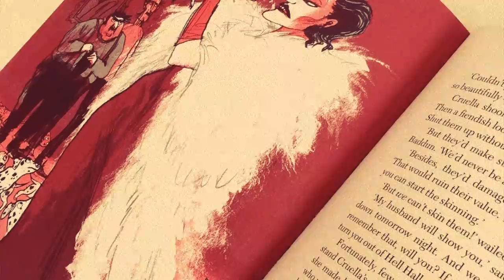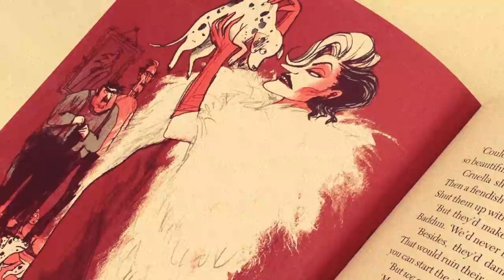The DARK Origins Of Cruella De Vil (THE TRUE STORY)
In today's video I'm going into the origin and true story of the REAL Cruella De Vil. Not many people know that she was based on a real person!

Merch Instagram: @jessiiveemerch
Handmade Jewelry instagram: @thewhimsywonders

Jessii Vee
# 57012
Brampton, Ontario
Canada
L6Z 0E7